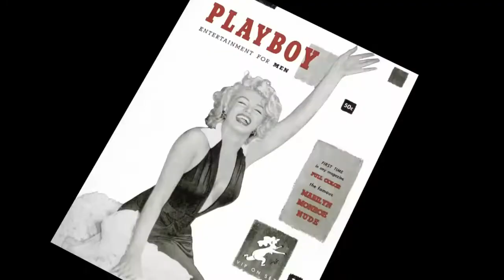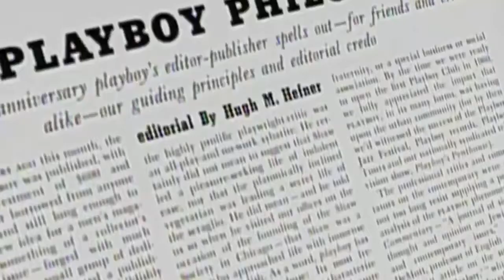Playboy’s Hugh Hefner Dies At 91 Years Old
Hollywood is mourning the loss of a cultural icon, Hugh Hefner. ()
WCCO This Morning – Sept. 28, 2017